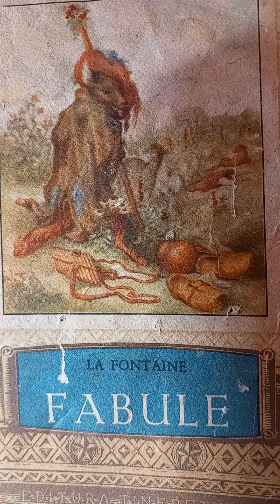Jean de La Fontaine-Leul și măgarul la vânătoare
Fabulă